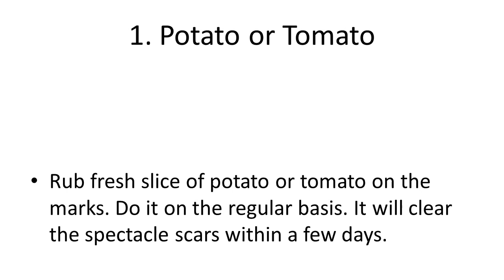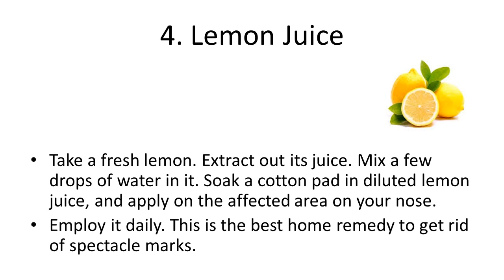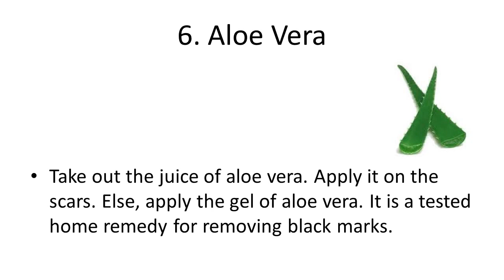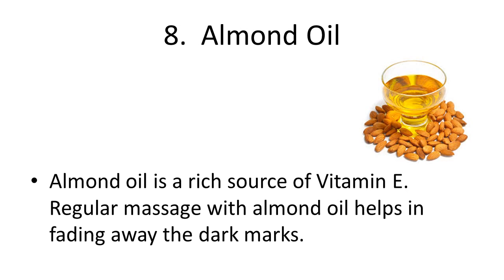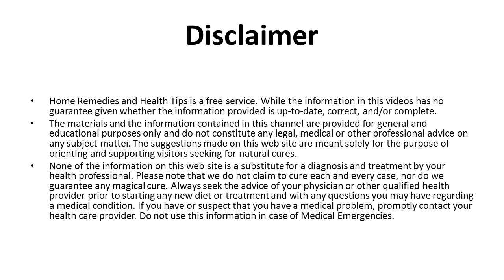9 Home Remedies to Remove Spectacle Marks on Nose | How to get rid of Glasses Naturally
9 Home Remedies to Remove Spectacle Marks on Nose |  How to get rid of Glasses Naturally